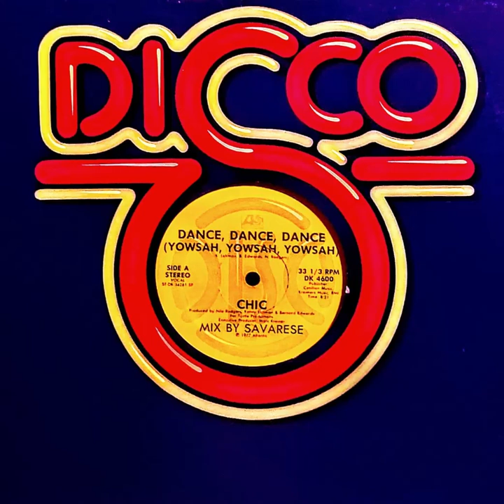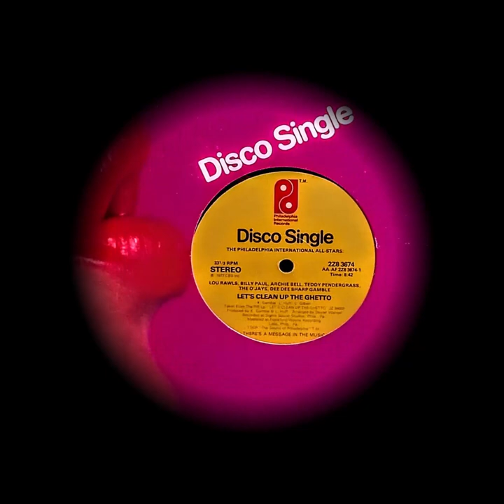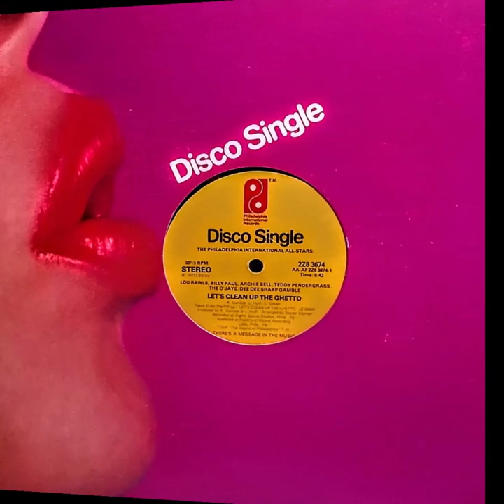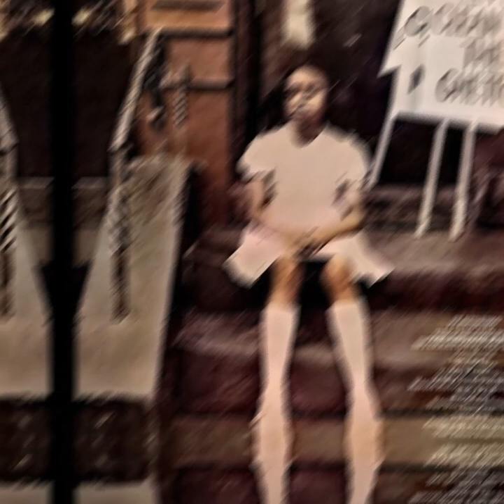ASTROLABIO di Cornaredo DJ MORENO SARTORI ONLY MUSIC ON VINYL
CHIC
Dance, Dance, Dance  1977

PEOPLE'S CHOICE
If You Gonna Do It 1977

THE PHILADELPHIA INTERNATIONAL ALL-STARS
Let's Clean Up The Ghetto  1977